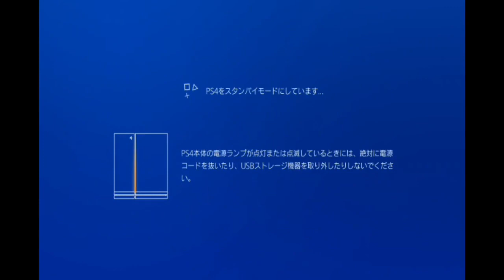#4 ゆっくり喋りながら行く【ゴーストオブツシマ】